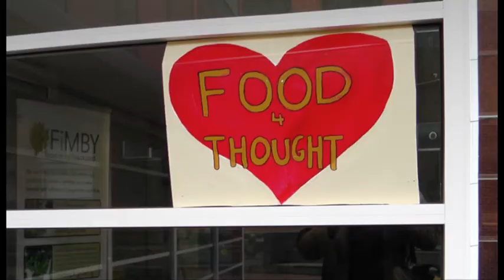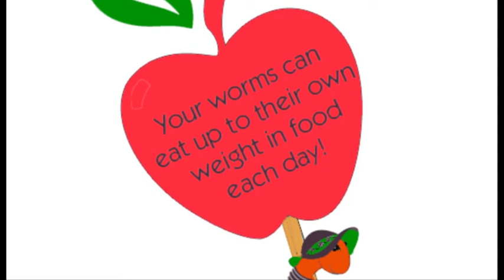Food 4 Thought movie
Costa Georgiadis reads John McBain's poem, Food 4 Thought at the 2014 National Gathering of the Australian City Farm and Community Garden Network.